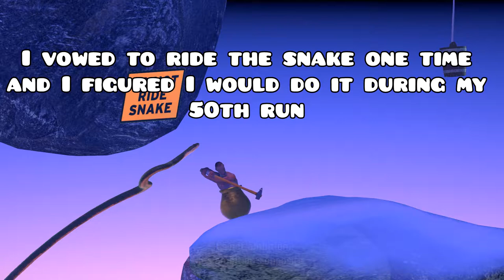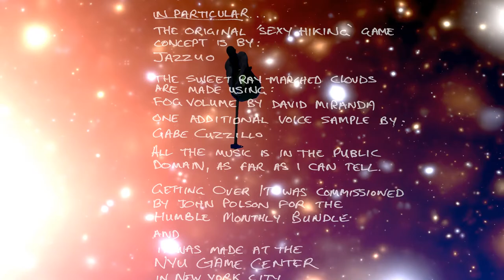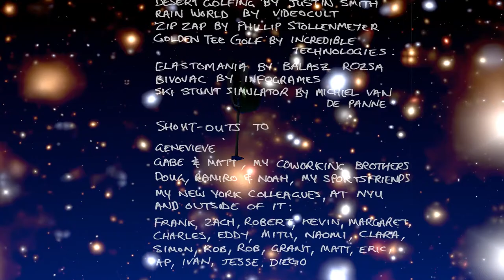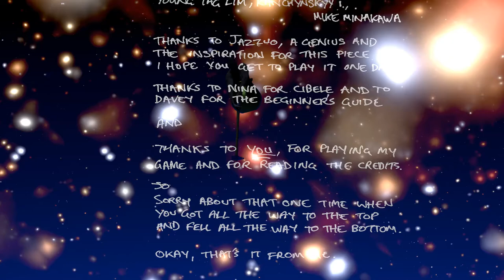beating getting over it for the 50th time. (GOLDEN CAULDRON)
This is a video of my 50th time reaching the top of the mountain in Getting Over It by Bennett Foddy. This is probably the most unproductive way I have ever spent 27 hours of my life, but pixels that render to be a golden cauldron on a monitor screen was 100% worth it. My best time was on my 49th run where I beat it in 11 minutes and 50 seconds. I got over it.